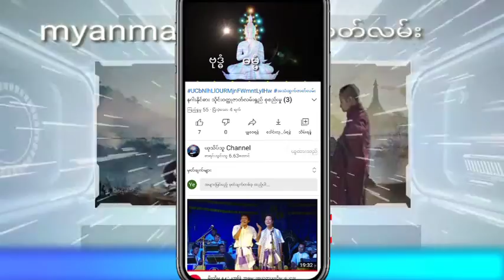သိုင်းလောကရဲ့မဟာရန်သူ အပိုင်း (54) သိုင်းဝတ္ထုဇာတ်လမ်းရှည် စာရေးသူ တက္ကသိုလ် နေလင်းအောင်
နာဆင်ပေးကြတဲ့မိတ်ဆွေးများအားလုံးကိုကျေးဇူ
အထူတင်ပါတယ်ရှင့်
သိုင်းဇာတ်လမ်းတွေကို
ဒီchannel လေမှာပဲ
UC-dEeBRD1V2jjRXvEF3HgNg
ဆတ်လတ်တင်ဆက်ပေးမှာမို့လို့
Channel လေးကိုလဲ
လုပ်ထားပြီးဘေးက
ခေါင်းလောင်းလေးကိုလဲ
နှိပ်ထားပေးကြပါအုံးရှင့်
ကျေးဇူးပြု၍ (ကြော်ငြာများအတွက်
သိခံပါရှင့်) 🙏🙏🙏
သိုင်းလောကရဲ့မဟာရန်သူ အပိုင်း (၅၄)
သိုင်းဝတ္ထုဇာတ်လမ်းရှည် စာရေးသူ တက္ကသိုလ် နေလင်းအောင်